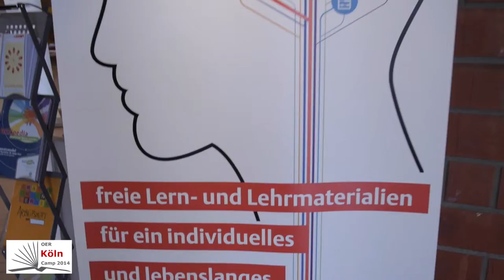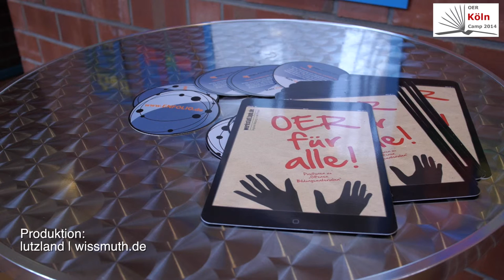OER Köln Camp: OER bleibt Thema in Köln!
OER Köln Camp - we rock Cologne!

Bereits zum zweiten Mal trafen sich OER-Experten, Pädagogen, Schulentwickler, Politiker und Verleger, um sich über Open Educational Resources (OER) - sprich freie Unterrichtsmaterialien - auszutauschen und die aktuellen Chancen und Herausforderungen zu diskutieren. Die Veranstaltung in Form eines BarCamp fand am 25. Oktober im Kölner Joseph-DuMont-Berufskolleg statt.

Das Themenspektrum reichte von "Digitales Lernen in der Schule“ über „Wenn Schule funktionieren soll, braucht es das QS-Wiki Köln“ bis zur Weltpremiere von Jan Neumann „Auf dem Weg zu einer OER-Weltkarte“.

OER bleibt Thema in Köln. Wir müssen noch mehr Kölner Schulen mit OER vertraut machen und Lehrer/Innen an die Materie heranführen…
Moderatorin Wibke Ladwig von der Kölner Agentur „Sinn und Verstand“ spricht mit Annika Schoer, Amt für Schulentwicklung Stadt Köln.

Videoproduktion: Lutz Berger
Spontanes musikalisches Arrangement: André Spang